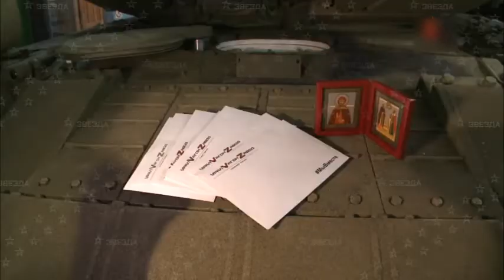Ukraine War footage|Footage of sending a train of new T 90M tank from russia.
Footage of sending a train of new T-90M "Breakthrough" tanks for the Russian army.
Ukraine video footage
Russia ukraine war videos
Russia ukraine war
Ukraine war videos
Ukraine war videos 2022
Footage of ukraine war
Live footage of ukraine
Live footage of Russia Ukraine war
War clips of russia
Footage of war in ukraine
रूस यूक्रेन युद्ध
रूस यूक्रेन युद्ध लाइव
रूस यूक्रेन युद्ध वीडियो
रूस यूक्रेन युद्ध लाइव वीडियो
रूस यूक्रेन युद्ध लाइव अपडेट
रूस यूक्रेन युद्ध का कारण
रूस यूक्रेन युद्ध ताजा समाचार
रूस यूक्रेन युद्ध लाइव today
रूस यूक्रेन युद्ध video
रूस यूक्रेन युद्ध today
रूस यूक्रेन युद्ध क्यों हो रहा है
रूस यूक्रेन युद्ध नेपालीमा
World affairs
Vladimir Putin Russia-Ukraine war
What land did Russia take from Ukraine
War in Donbas
Battle of Kyiv
Cold War
2014 Crimean crisis
Crimean War
Russia-Ukraine war latest news today
Russia-Ukraine map live
Russia-Ukraine war Russian latest news
Russia-Ukraine war map live
Russian invasion of Ukraine map live
Map of Ukraine and Russia conflict
Ukraine news today latest live
Ukraine invasion map live
Map of Ukraine and Russia 2022
Ukraine and Russia war 2022 update today
Vladimir Putin Russia Ukraine war map live
Russia-Ukraine news live stream
Russia-Ukraine news
Why did Russia invade Ukraine
Ukraine news live updates BBC
Ukraine news
Ukraine breaking news
How many army are in Chechnya?
Who is the Chechnya army?
Is Chechnya still part of Russia?
Who won the Chechen war?